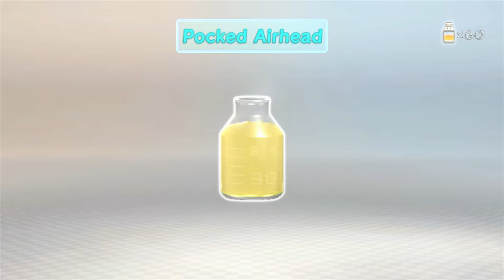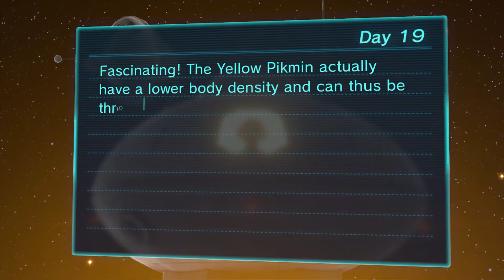Pikmin 3 Part 19